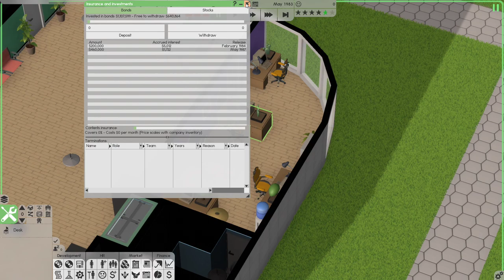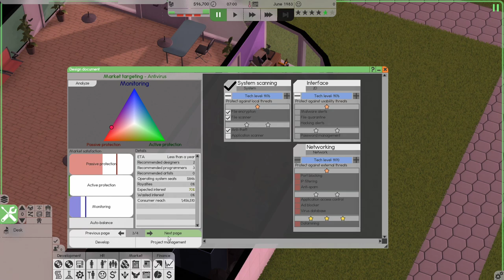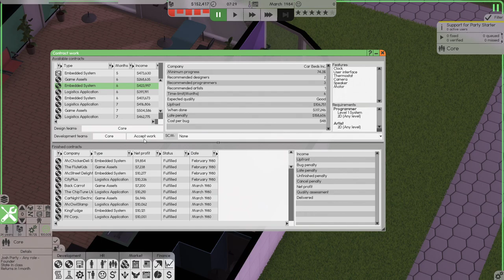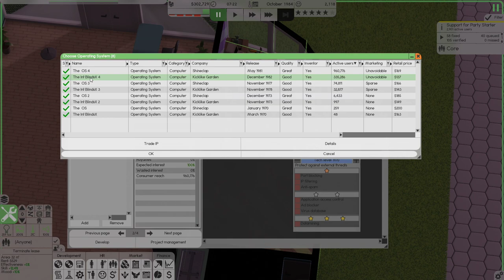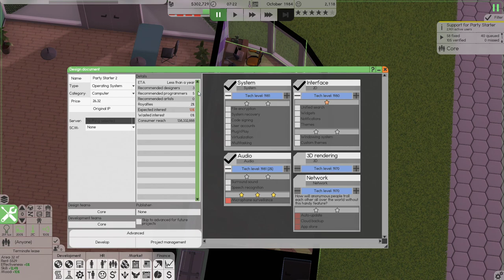Releasing Our First Software! | Software Inc: Let's Play | Ep 6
It is finally time to release a successful antivirus software that hits the market well! In this video we show off our many new launches and start creating a great amount of revenue in Software Inc.

Construct and design buildings for optimal working conditions. Hire people to design and release software, and build assembly lines to manufacture hardware, so you can defeat the simulated competition and take over their businesses. Manage and educate your employees to make sure they are skilled and satisfied with their job.